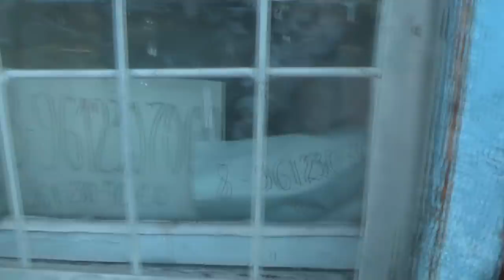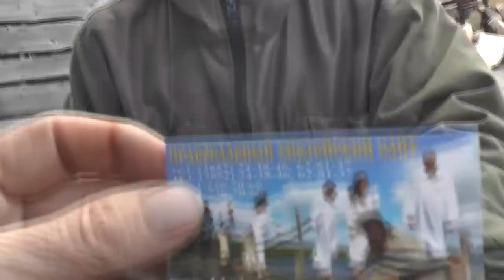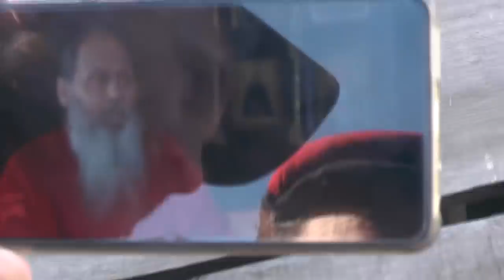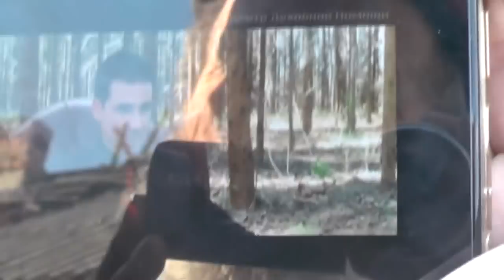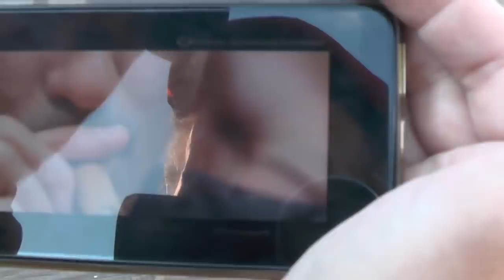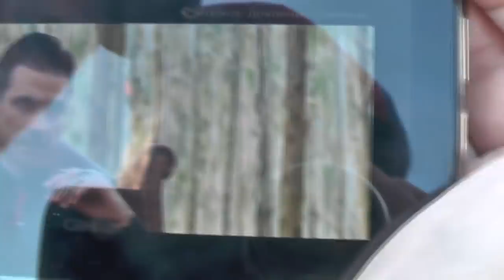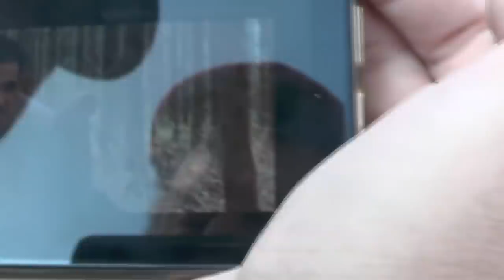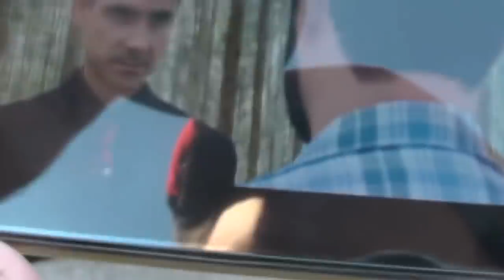Начало знакомства было через ютуб и теперь уже наяву. Май. 2019